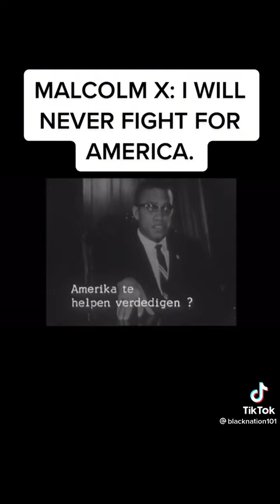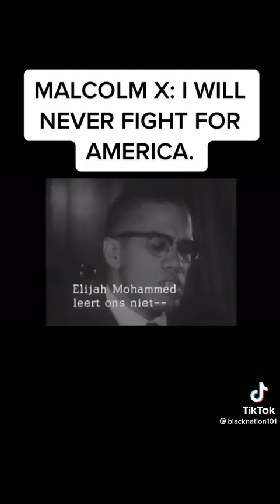Malcolm X Answers Question About If He Thinks Black Folks Would Fight In A White War.